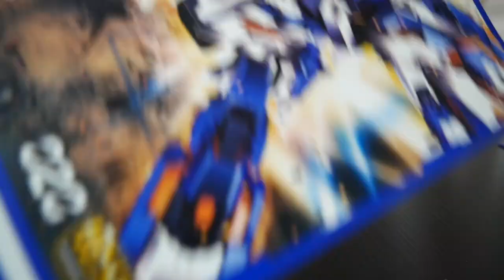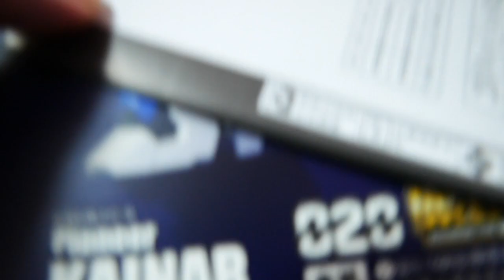【悲報、パーツ不足で製作不能】超限猎兵凯能、1/100 先锋凯能（先鋒凱能）pioneer kainar。【中国のプラモ】ガンプラ？ 奥迪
やはりね・・・日本のプラモとは違うんですよ・・・(´;ω;｀)